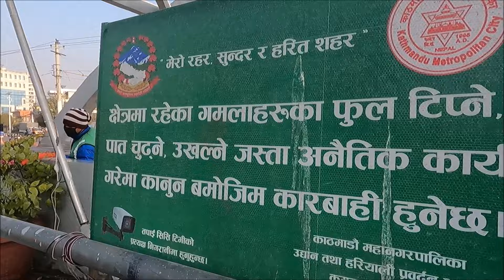Road Side Greenery by Kathmandu Metropolitan City || Balen Shah News Tody || Balen Action Results